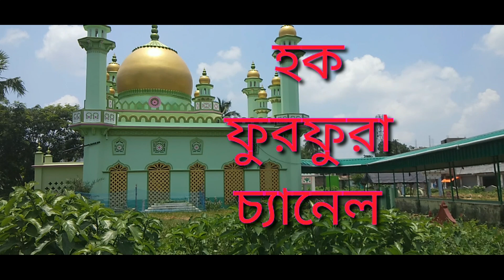দয়া নবীর উম্মতদের জন্য কি কি ফেসিলিটি/মাওঃ তরিকুল ইসলাম সাহেব/torikul islam sayeb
(আসসালামুআলাইকুম রাহমাতুল্লাহে ওবারাকাতুহু)
❤❤❤  সুপ্রিয় দর্শক ও  শ্রোতা  মন্ডলী ❤❤❤
  💝 হক ফুরফুরা চ্যানেলএর পক্ষ থেকে জানাই💝

📍আমাদের এই সুন্দর ইসলামিক ভিডিওটি যদি
ভালো লেগে থাকে তাহলে লাইক কমেন্ট ও শেয়ার করে বন্ধুদের দেখার সুযোগ করে দিন
        আপনাদের মাহফিল ভিডিও করতে ও
            আমাদের চ্যানেলে লাইভ দেখাতে
                        যোগাযোগ করুন
                                 এবং
         বিভিন্ন ইসলামিক অনুষ্ঠানে ক্যামেরা
                   এল.সিডি ভাড়া দেওয়া হয়

 বিশেষ দ্রষ্টব্য= বক্তা ও গজল শিল্পীদের সঙ্গে গিয়ে ভিডিও রেকর্ডিং করা হয়

🚫🚫🚫🚫🚫 বিশেষ বিজ্ঞপ্তি🚫🚫🚫🚫🚫🚫
     আমরা আমাদের চ্যানেলে আমাদের নিজস্ব
    মতামতের ভিডিও  এবং আমাদের ধারন করা
                 ভিডিও আপলোড করে থাকি
                                এবং
      আমাদের চ্যানেলের ভিডিও অন্য কোন চ্যানেলে
        আপলোড করা  কঠোরভাবে নিষিদ্ধ এবং এটি
⚠️⚠️⚠️⚠️একটি আইনত অপরাধ⚠️⚠️⚠️⚠️⚠️
📌বিশেষ কোনো  কারণে কপিরাইটের বিবেচনা হতে
            পারে এটি একটি ইউটিউব গাইডলাইন
                          (শুকরিয়া প্রিয়)